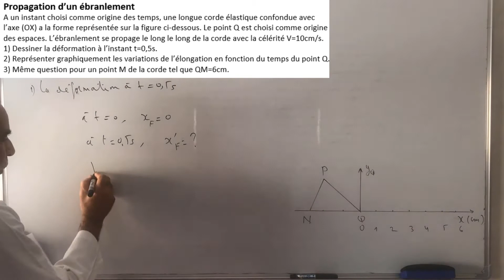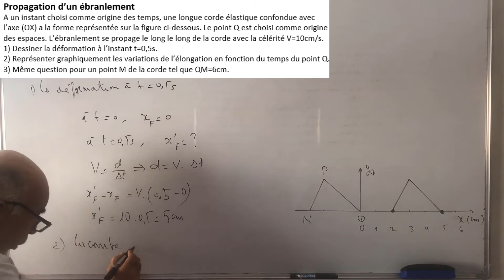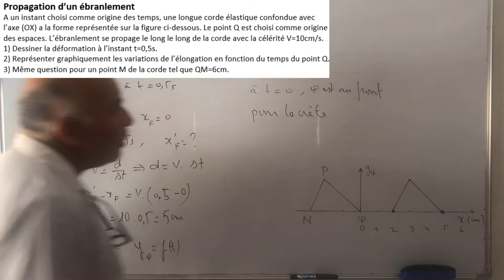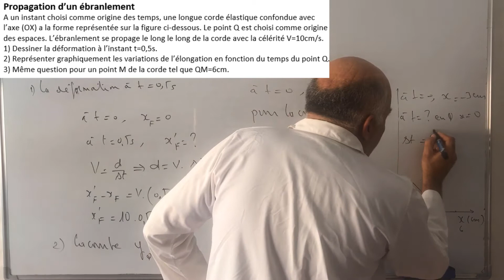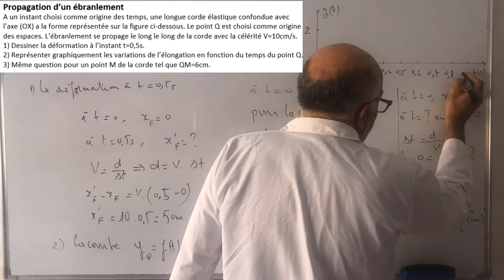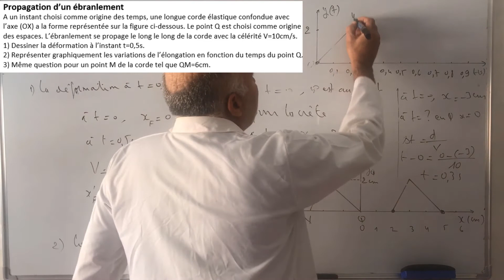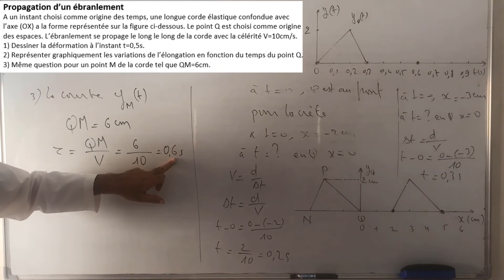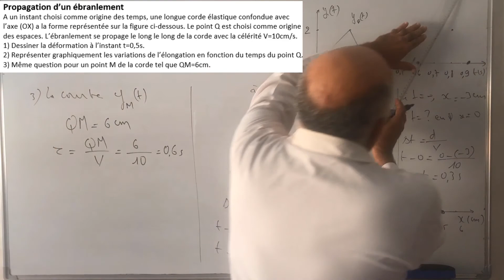Propagation d'un ébranlement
Prévoir la position de la déformation à un instant donné.
Représenter l'élongation d'un point en fonction du temps.                                 Calculer le retard temporel.